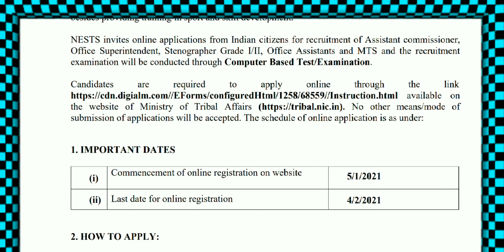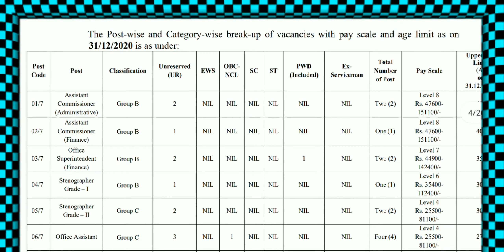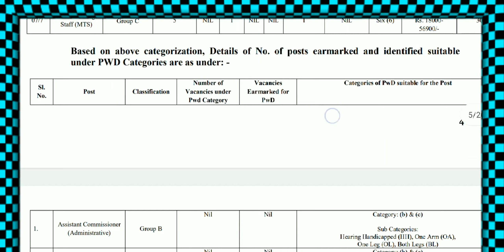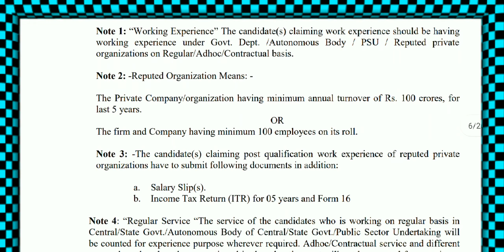MTS|Office assistant jobs|10th pass jobs|ITI jobs|Tribal affairs recruitment|2021 job updates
In this video I explained about the job notification of ministry of tribal affairs recruitment for various posts like MTS, office assistant jobs.